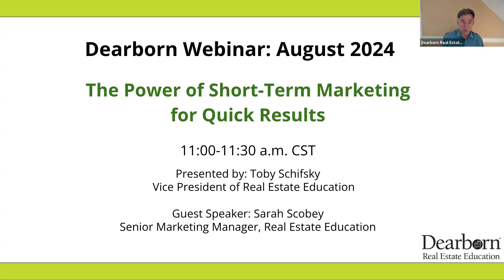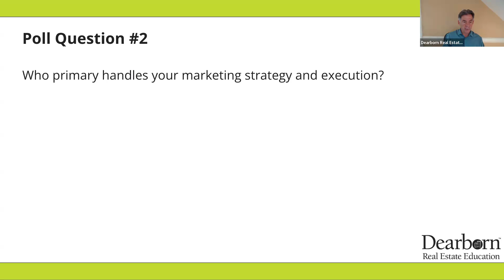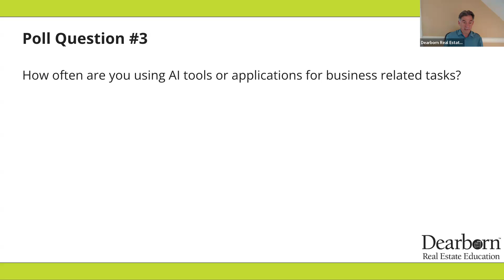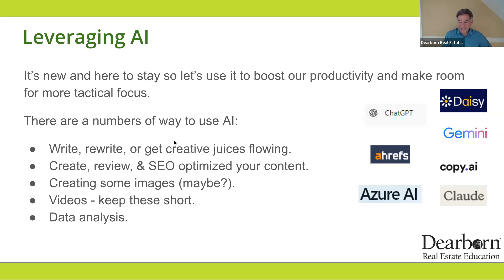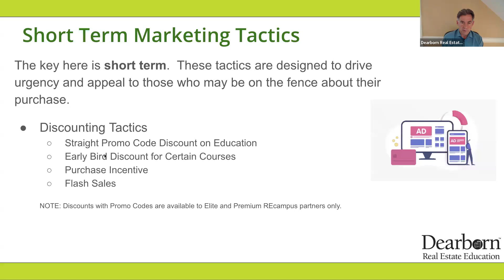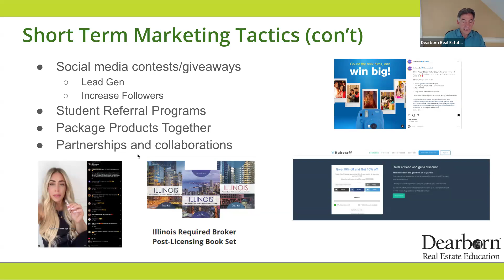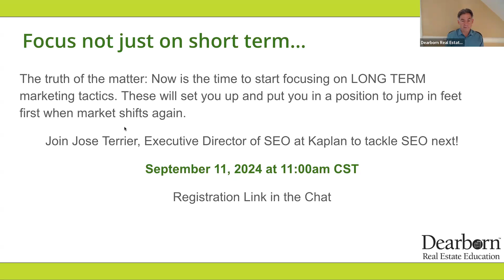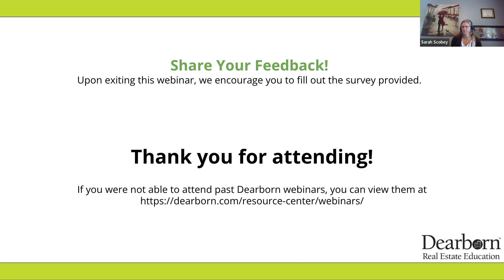The Power of Short-Term Marketing for Quick Results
Short-term marketing strategies are essential for quick results and boosting sales, especially in a down market. Let's dive into how to utilize key channels and tactics to create a sense of urgency and drive action from your students. By leveraging email, digital marketing, and social channels combined with various tactics, you can drive customer engagement and boost sales to meet your end-of-year goals.